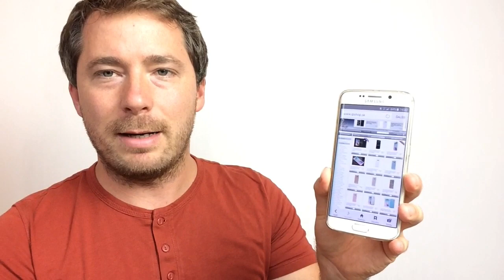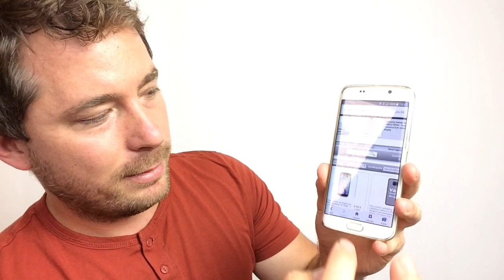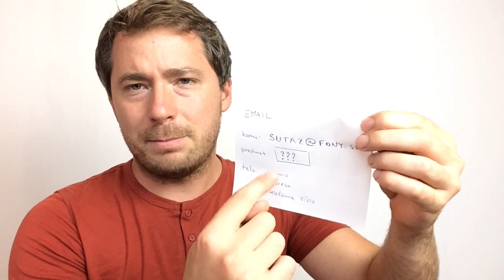Súťaž o 3 x 20-eurovú poukážku (víkendovka)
Cenu do súťaže venoval obchod iPshop.sk. Ďakujeme.